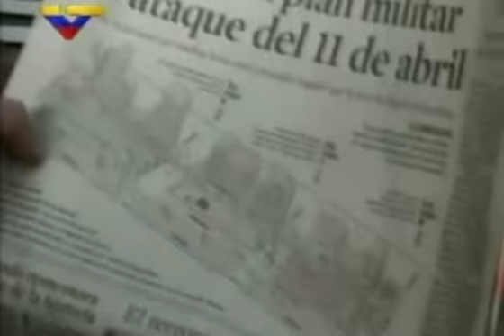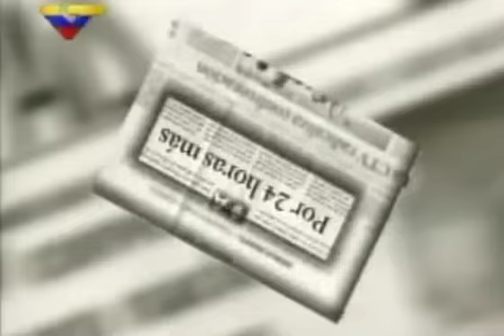1ra parte documental del 11-A